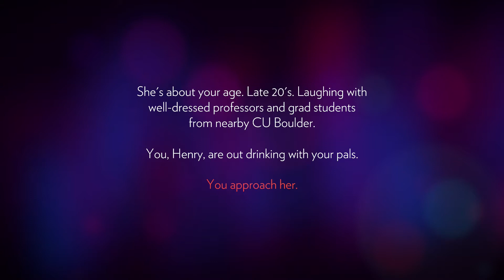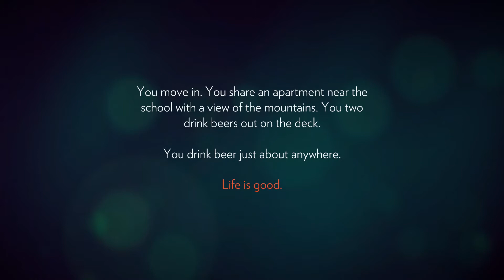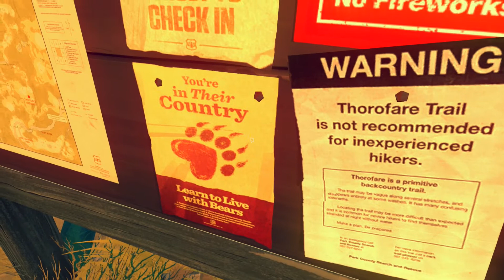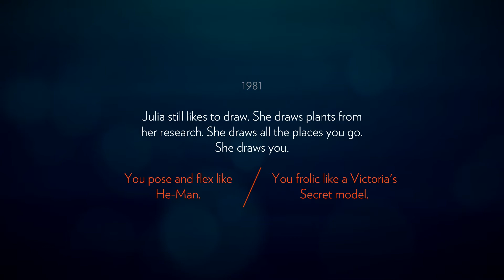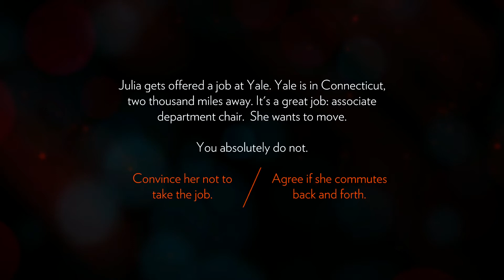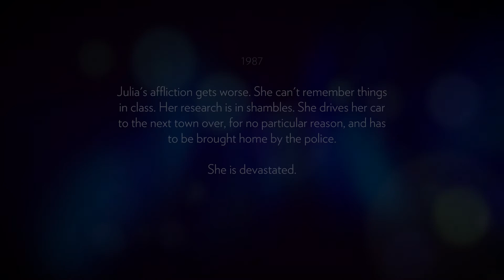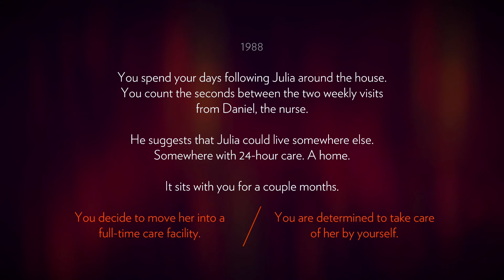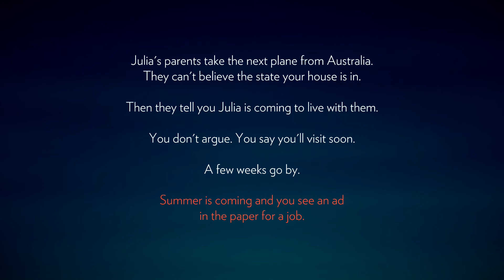Let's Play Firewatch [Blind] ☆ Pilot #001☆ Wir sind Wildnis ☆ Adventure ☆ Gameplay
Spiel: Firewatch (2016)
Plattform: Windows PC
Genre: Adventure, First Person, Indie, Story
Entwickler: Campo Santo
Publisher: Panic Inc., Campo Santo

Es ist 1975, als der schüchterne Henry die selbstbewusste Julia kennen lernt, sich beim Flirten wie ein Aal auf einem Einrad anstellt und dennoch die scheinbar größte Liebe seines Lebens findet.

An dieser Stelle beginnen wir eines der schönsten Spiele, die wir zuletzt in unseren Maushändchen hielten. Nachdem sich die eingangs erwähnte Geschichte nicht zuletzt durch unsere (unklug intelligenten) Entscheidungen zu einem nicht mehr ganz so schönen sozialen Geflecht verwandelt, befindet wir uns auch schon im Jahre 1989 und unser, uns bereits ans Herz gewachsene, Henry ist in den Shoshone National Forest zu einem Firewatch Job geflüchtet. Fortan leben wir in einem Hochstand, überschauen einen wunderschönen, endlos anmutenden Park und unsere einzige Aufgabe ist es, diese Idylle zu bewahren. Nebenbei werden wir für diese endlose Freiheit in der Natur sogar bezahlt und erhalten von unserer Kollegen Delilah, die in dem benachbarten Hochstand ebenfalls den Wald vor Brand und Müll schützt, den Beistand und die Gesellschaft, die uns fehlen könnten.

Doch dann sehen wir während der Tage mit dem höchsten Brandrisiko plötzlich Feuerwerk mitten im Wald und stürzen uns in ein Abenteuer, dessen Ausmaße uns zu diesem Zeitpunkt noch lange nicht bewusst ist…

Firewatch ist das Erstlingswerk der Campo Santo Studios aus San Francisco und wurde von den Kreativen hinter Telltales “The Walking Dead” ins Leben gerufen. Wir bewegen uns wie in einer gemalten Version amerikanischer Nationalparks der 80er Jahre und man erwartet beinahe jederzeit, dass Yogi-Bär um die Ecke biegt - allerdings eine wehrhaftere Version des kleinen Rackers.

Das Spiel trägt eine unglaubliche Sehnsucht nach Freiheit mit und so ersehnen wir jede nächste Folge um zu erleben, wie sich die dichte Geschichte an diesem wunderschönen Ort fortsetzt.

Kommt doch einfach mit!
PowPow und Pwny